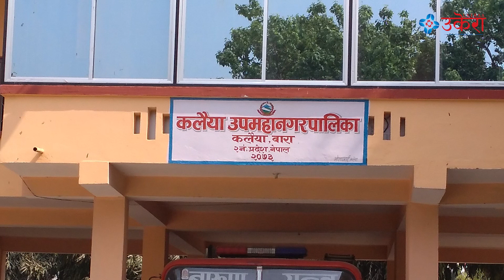भारतीय नागरिकको नेपाली प्रेमीका पच्छ्याउँदा प्रिन्सिपल रूपेशको ज्यान गयो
-यो  UKERAA.COM को आधिकारीक युट्युव च्यानल हो।